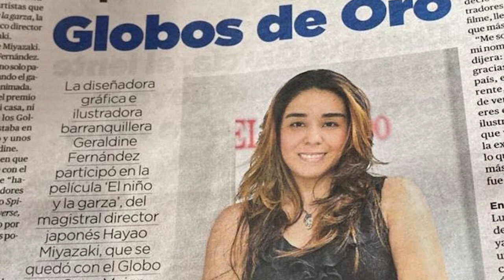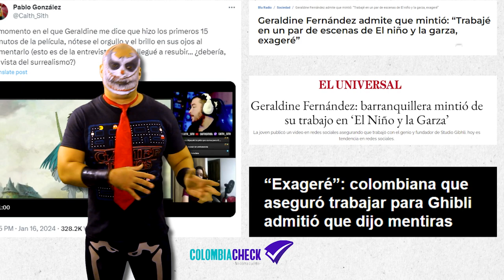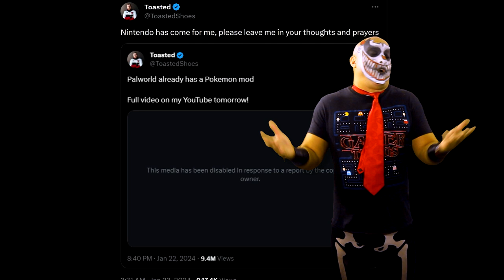The Colombia Studio Ghiblie Debacle - Spiderman GTA - Palworld gets sued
Karcanews is back with some gossip!